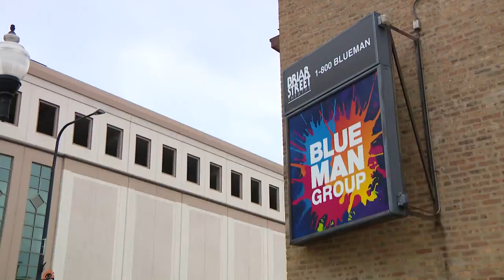That time when Dean Richards became a Blue Man...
From the WGN Morning News archives